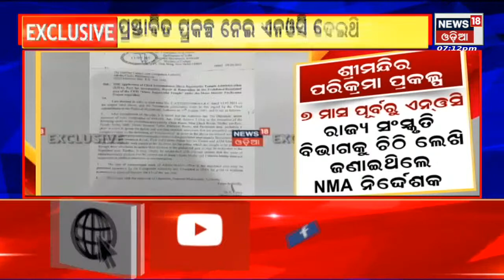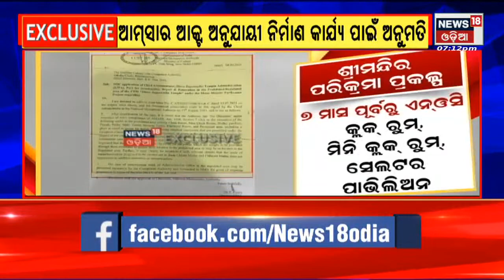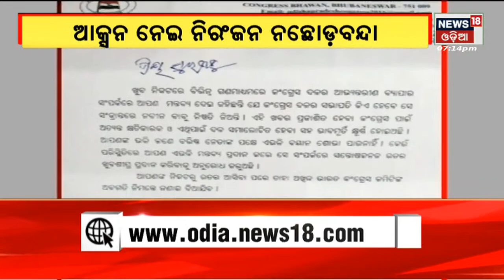Evening News Of Odisha | Sara Odisha | 27th April 2022 | News18 Odia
ଆଜି ମୁଖ୍ୟମନ୍ତ୍ରୀମାନଙ୍କ ସହ କଥା ହେଲେ modi , petrol ଓ ଡିଜେଲ ଉପରୁ ଭାଟ ହ୍ରାସ ପାଇଁ ଅପିଲ କରିଲେ ପ୍ରଧାନମନ୍ତ୍ରୀ ମୋଦି  | ପିସିସି ନୋଟିସର କଡା ଉତ୍ତର ରଖିବା ସହିତ Niranjanଙ୍କୁ ଟାର୍ଗେଟ କରିଲେ ସୁର | ଆସନ୍ତା ୨୯ ତାରିଖରେ ଆରମ୍ଭ ହେବାକୁ ଯାଉଛି ମାଟ୍ରିକ ପରୀକ୍ଷା . ଏଥିପାଇଁ ସ୍ୱତନ୍ତ୍ର ବ୍ୟବସ୍ଥା କରାଯାଇଛି . ଏଥିପାଇଁ ସ୍ୱତନ୍ତ୍ର ଗାଇଡଲାଇନ ମଧ୍ୟ କରାଯାଇଛି |  ପ୍ରବଳ ଖରା ପାଇଁ ୮ ଜିଲ୍ଲାକୁ Yellow alert ଜାରି ,ଆସନ୍ତା ୫ ଦିନ ଆହୁରି କଲବଲ କରିବ ତାତି I 27th April 2022| News18 odia